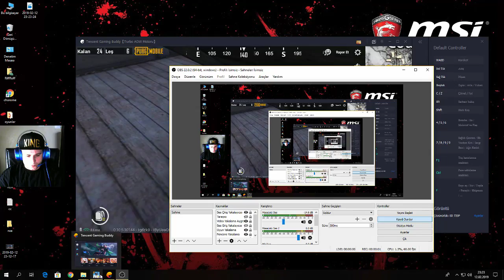PUBG MOBİLE ! BORDO MAVİ BERELİLER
Bu Linkten Çekilişe Katılabilirsiniz

RiffRoff.life